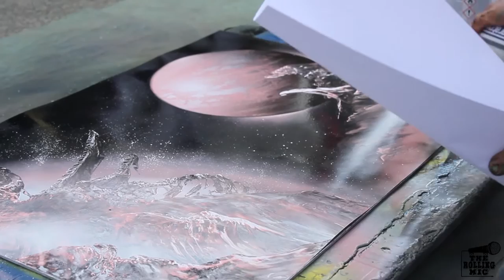STREET ART GERMANY - Joel Chavez Streetpainter in Stuttgart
Streetartist Joel Chavez, erschafft mit Sprühdosen und verschiedenen mitteln faszinierende Bilder.
Hier haben wir ihn zufällig in Suttgart getroffen und ein bisschen von sich erzählen lassen.